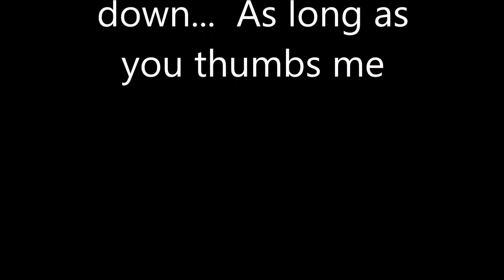More TMI, Who I'M Sharing My Bed With,Valentine's